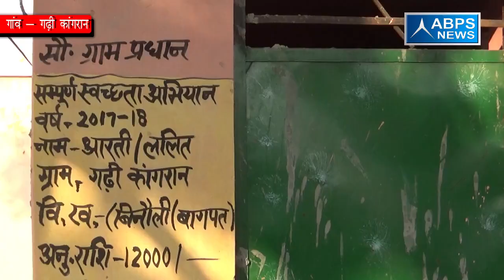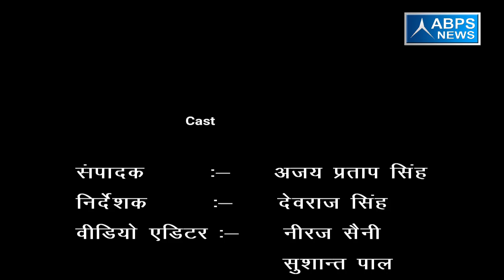गांव - गढ़ी कांगरान, ब्लाँक -बिनौली, जिला - बागपत